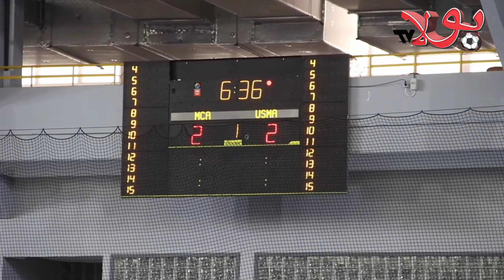إتحاد العاصمة يجدد العهد مع الألقاب بعد 54 عاما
ضمن فعاليات نهائيات البطولة الوطنية لكرة السلة التي احتضنتها القاعة المتعددة الرياضات حمو  بوتليليس بوهران، تمكن نادي إتحاد العاصمة من التغلب على منافسيه والتتويج بلقب البطولة بعد 54 عاما من الغياب.